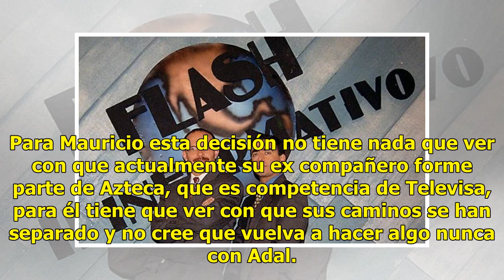Adal Ramones y Mauricio Castillo están en 'otro rollo'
Suscríbete ahora a nuestro newsletter Ratio: 0 / 5 CIUDAD DE MÉXICO.- Durante más de una década Adal Ramones y Mauricio Castillo trabajaron de la mano en "Otro Rollo", programa que hizo despegar la carrera de ambos personajes, sin embargo es Castillo quien afirma que sería imposible volver a trabaja...